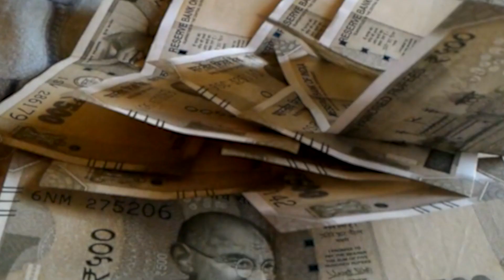भागलपुर में गंगा के जलस्तर में कमी किसानों के चेहरे खिले बाढ़ का खतरा कम